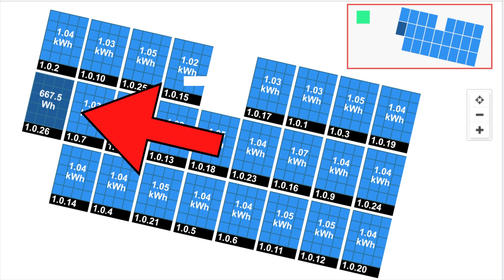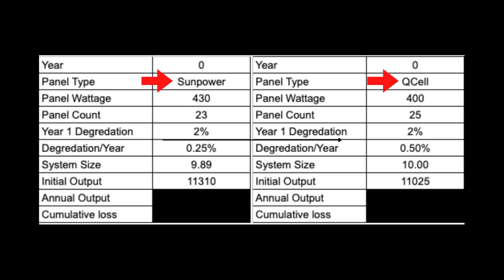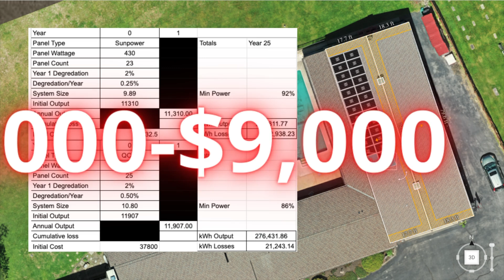Shocking - The best Solar Panels Don't Matter - Pt. 1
Looking for the best solar panels for your home? Watch our video to uncover the surprising reality! Discover why the "best" solar panel might not be your best choice.